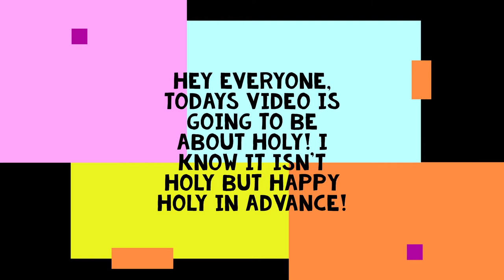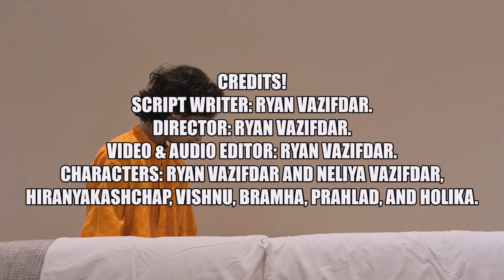Holy hai, holy hai! buura math manlo, holy hai!